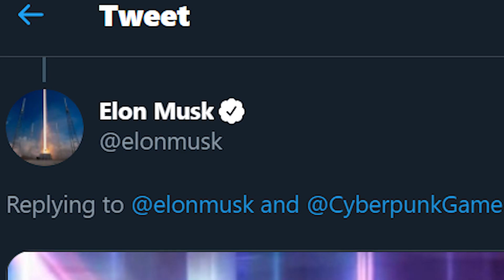Cyberpunk 2077 - Unofficial Launch Trailer (Bugs & Glitches)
great game 5/7